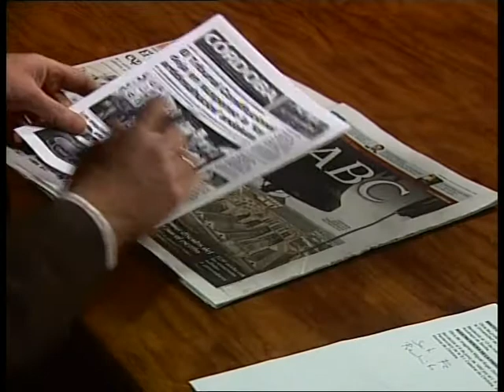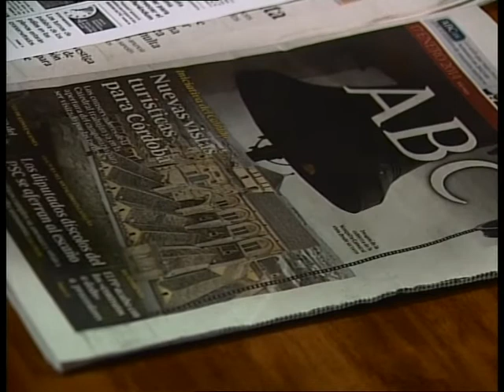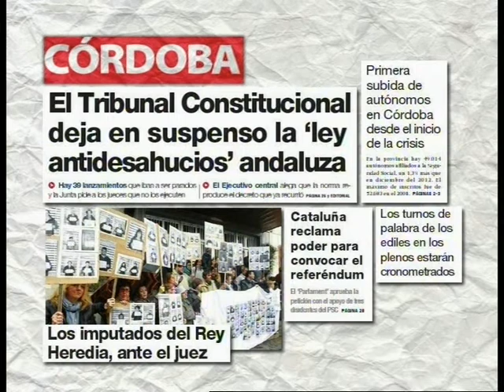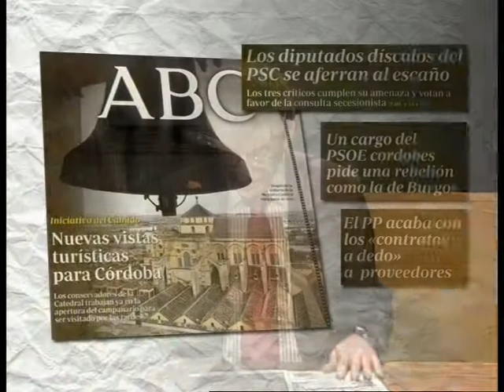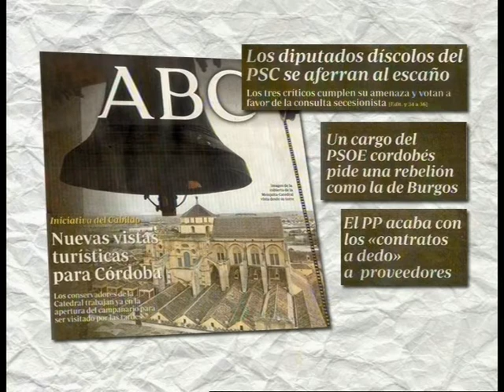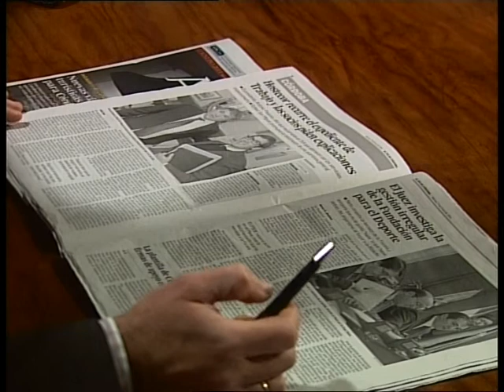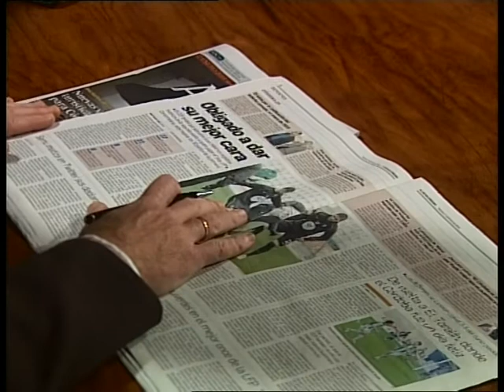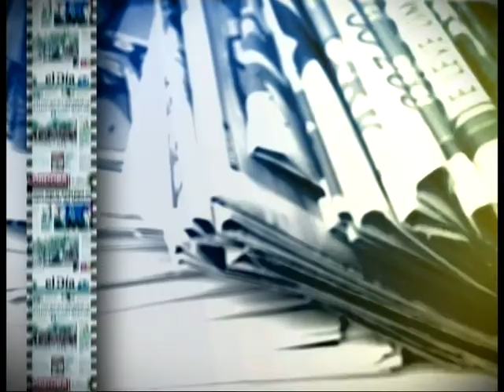Revista de prensa 17 Enero 2014